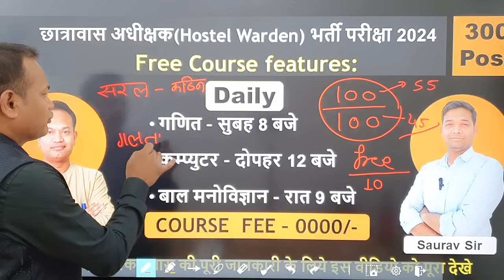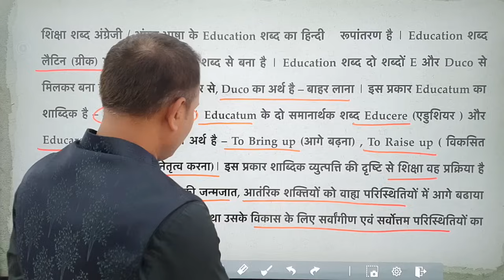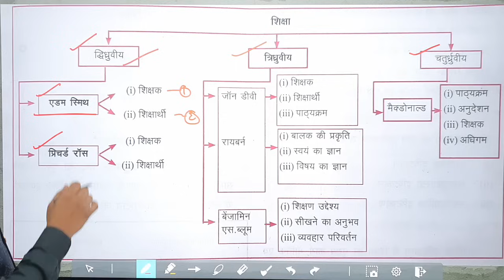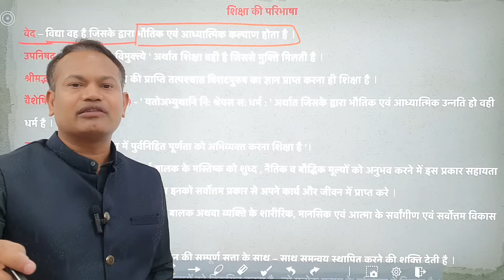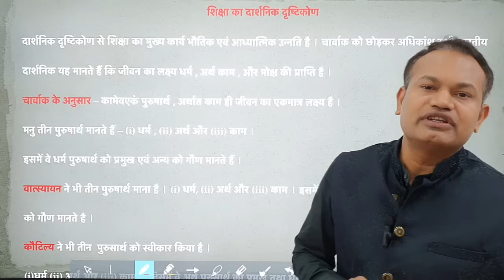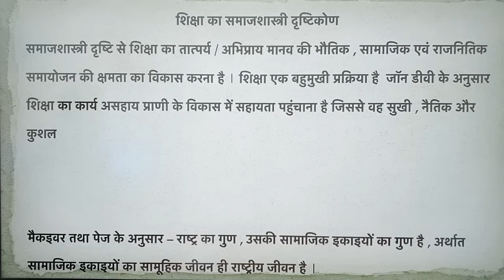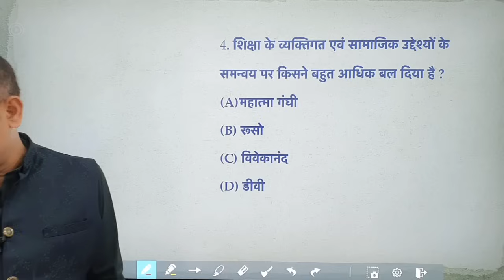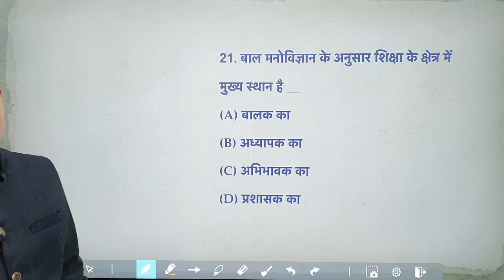bal manovigyan।। शिक्षा का अर्थ।। hostel warden।। Class 01- by Anish sir।। free course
प्रयोगशाला परिचारक
शिक्षक भर्ती परीक्षा
सहायक शिक्षक
छात्रावास अधीक्षक
ACF RANGER
CG VYAPAM
CGPSC PRE

Course Features:
Pdf notes
Test Series
Current Affairs